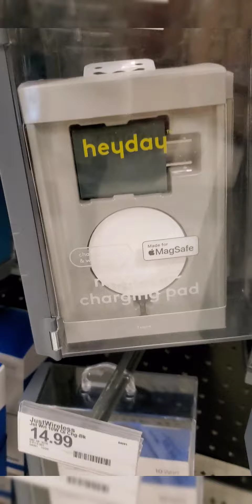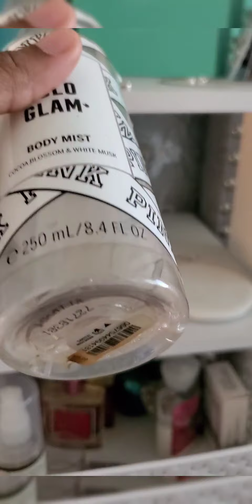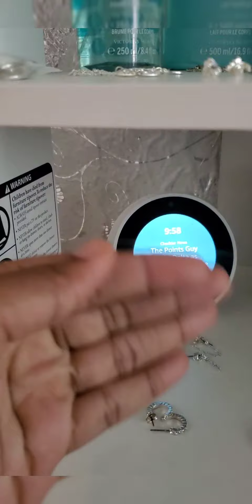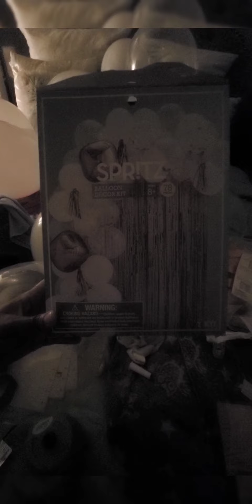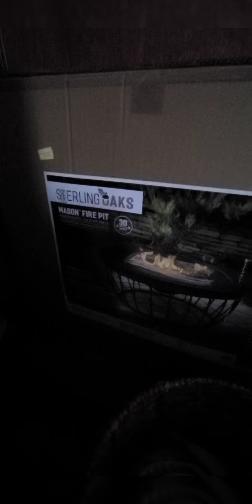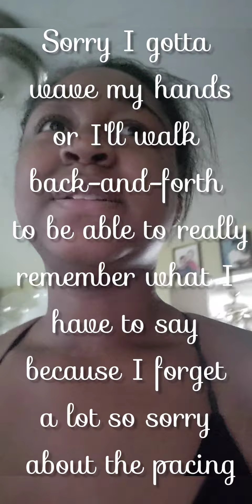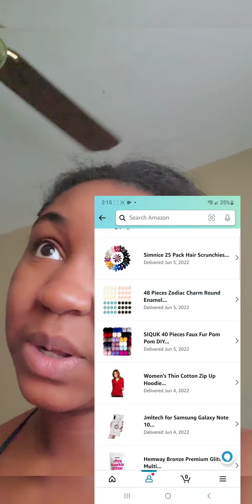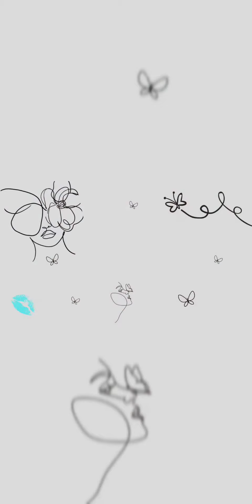Random💫 Week long Vlog (Spend the week that's more like one day with me🥴) Wishing Mom Happy B_Day🧁🥳😭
Using the Inshot App Music:
Music Artist:
Pancake
You Know

 Hey everyone 😃, Welcome Back! to my channel In this video, This is gonna be my first take on a weekly blog not quiet like a normal weekly blog but there'll be one coming soon😁, this was just practice. So I just take you through a few things that I do daily are have thought about doing as well as celebrating celebrated mama's birthday wish her a Happy Birthday🧁🥳 with a Brown heart 🤎in the comments and Thank you all for visiting my channel hope you guys enjoy this random blog of my daily life.🥴

💙 Hi my name is Jocelyn😊, and this is        Starting from scratch📝, a channel dedicated to manifesting a bright adventurous future using creativity🌈 and passion🤩. Here I will be showing a few things that happen in my normal every day life, trying some crazy challenges and getting organized and testing out some trendy diy tricks and tips.

So in other words enjoy the video !
like if you want 🥺
 It would mean the absolute world to me 😭
Thank you all for even watching in the first place 🥰

Comment, Say Hi and
 Tag me on Instagram: @Startingfromscratch2021_
Feel free to visit my personal page to